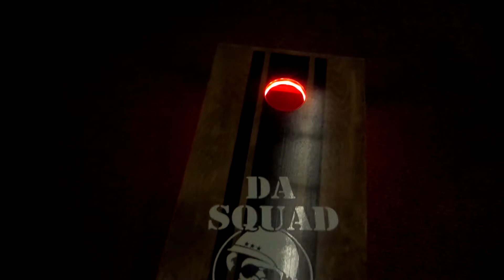Mariachis at a funeral